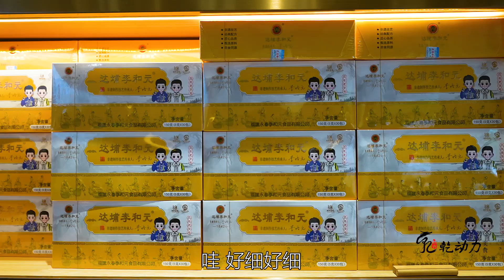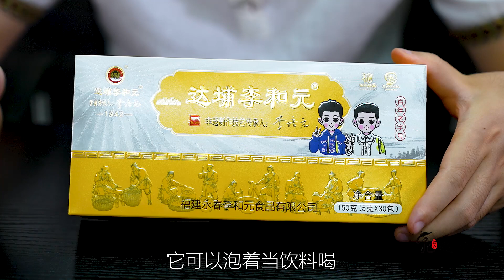福建农村“咖啡”传承7代人，用24种食材调制，除冲泡还可炖肉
福建版的农村“咖啡”你喝过吗？不仅能冲泡，还可以炖肉蒸蛋等，从清朝1842年开始7代人传承的手艺，采用莲子、薏米、桂皮、人参等24种食材调制，小孩老人也都能喝。